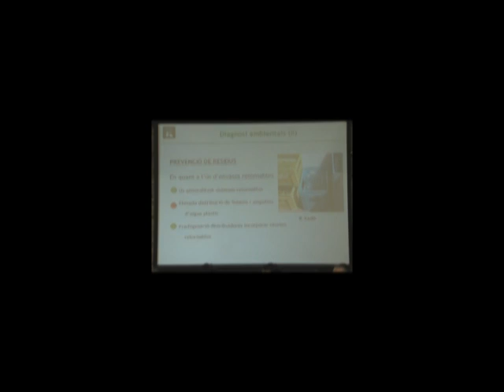Presentació guia bones pràctiques mediambientals a Palafrugell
Presentació del manual de bones pràctiques mediambientals als establiments de Palafrugell.